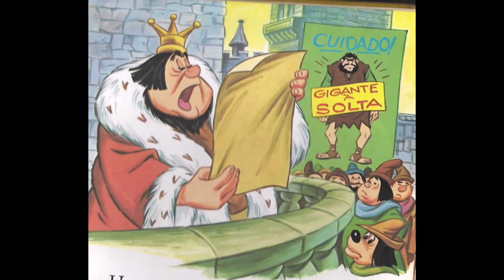Mickey contra o gigante [Audiolivro ilustrado]